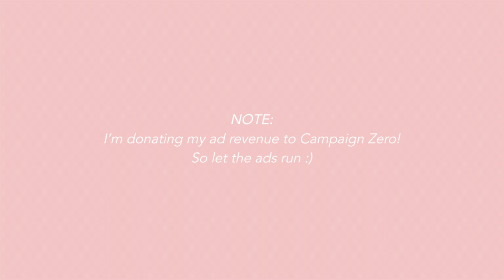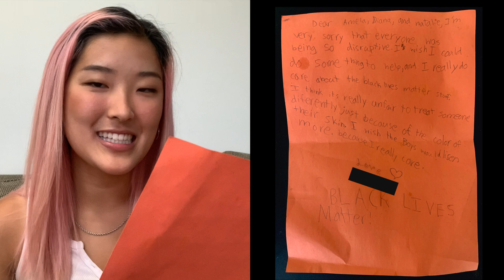Black Lives Matter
While it seems most people prefer my college-related content, what's the point of having a platform if I don't share about the things I care about? And I deeply care about ending police brutality and racial injustice. I encourage you to sign petitions, attend protests, email officials, support local black-owned businesses and above all, educate yourself about the Black Lives Matter movement :)

NOTE: While I said recent events were a “wake up call”, I do know that people have been fighting for racial justice since the 1940s. Also, I realize that the boys who said they didn’t care about BLM are just kids—but I think their response highlights a broader, societal problem of apathy from people who don't directly feel the effects of racial injustice. Additionally, I really wanted to record, edit and share this video ASAP which is why I look like a hot mess in it (don’t even argue—I know my hair is ROUGH) and the set up isn’t as ~professional~ as my other videos.

Fighting racial inequality is a lifetime commitment! Here are some hashtags to continue following, even when they may no longer be trending

Living in the Bay Area? Check out this black-owned restaurants guide that I made
Support these black-owned businesses. List compiled by Yelp

WATCH
Uncomfortable Conversations with a Black Man, a 9 minute video in which @Emmanuel Acho answers many questions white Americans may have about racism, injustice, rioting, etc.
The 13th, a documentary on the criminalization of African Americans and the U.S. prison boom on Netflix
@Zoe Amira‘s compilation of music and art created by black artists. Let the ads play on this video, as 100% of the proceeds are donated to organizations supporting BLM